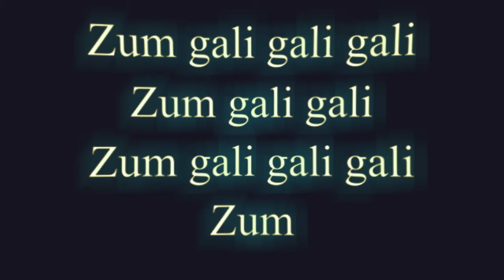Zum Gali Gali - Israeli Folksong with English Translation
ZUM GALI GALI (Israeli Lyrics)
Zum gali gali gali zum gali gali
Zum gali gali gali zum gali gali zum

Hechalutz le’ maan avodah,
Avodah le’ maam hechalutz

ZUM GALI GALI
(English Translation)
Pioneers work hard on the land
Men and women work hand in hand
As we labor all day long
We lift our voices in song.